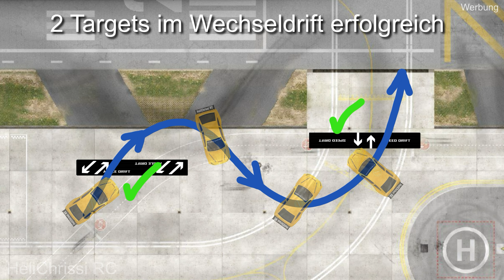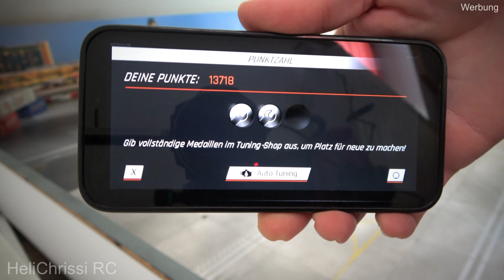DR!FT Sturmkind - Gymkhana Gaming | einfach erklärt mit dem Yellow Beast V8 [deutsch]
Timeline
0:00 Einleitung
1:30 yellow Beast
3:10 Erklärung App
4:57 Erklärung Gymkhana Funktionen

DR!FT STURMKIND | GYMKHANA GAMING EINFACH ERKLÄRT MIT YELLOW BEAST V8 [DEUTSCH]

@HeliChrissi RC